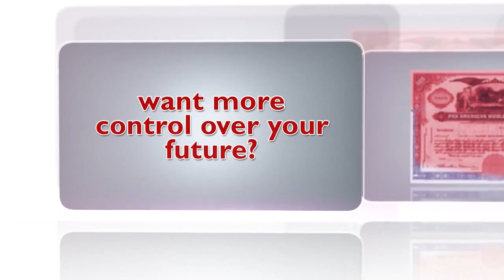Control your Investments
Investing in South Florida Real Estate